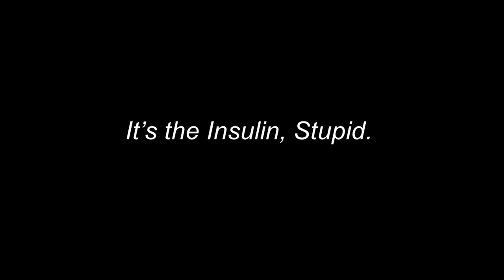Dr Verner Wheelock August 2015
Trinity College Dublin: A conversation between Dr. Verner Wheelock, PhD and the Fat Emperor. for more free content...! Verner has had a long career in health science, with much exposure to the vagaries of our corrupt research systems.

Verner runs an excellent website/blog that translates much of this science and evidence into an accurate form that the average person can benefit

Dr. Wheelock's brief CV here:

- BSc (Chemistry - First Class Honours), Queen's University of Belfast
- B Agr (Agricultural Chemistry - First Class Honours), Queen's University of Belfast
- PhD (Physiological Chemistry), University of Reading
- Managing Director of Verner Wheelock Associates Ltd. consultants in food policy.
- Head of the Food Policy Research Unit in the University of Bradford,
- Special Professor in Food Science at the University of Nottingham.
- Has written over 100 scientific papers dealing with the physiology of milk secretion, chemistry of milk proteins, nutrition and health, food legislation and food policy.